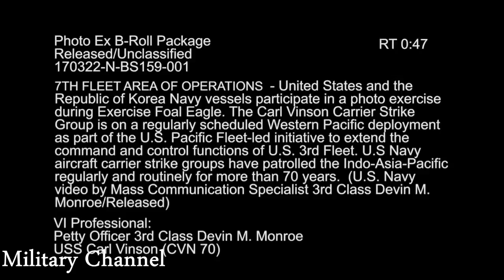READY US Military BRING IT ON WE ARE Send Message to North Korea